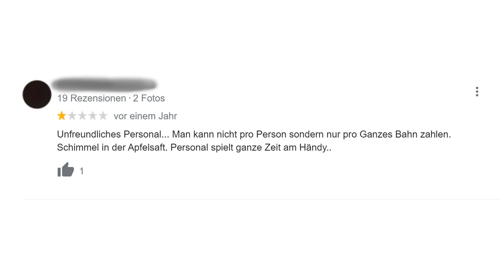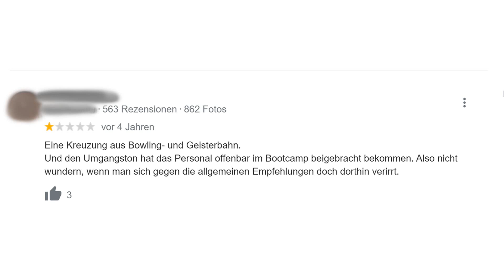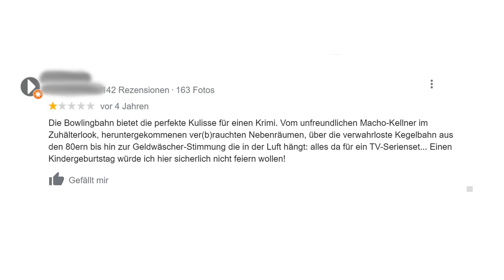Late Night Strike Show - Folge 3 mit Bowlerin des Jahres Franziska Czech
Herzlich Willkommen zur Late Night Strike Show, der 1. deutschen Bowling Show hier auf Youtube. Wir möchten mit diesem brandneuen Format Bowling interessanter und informativer gestalten.

Was gibt es hier zu sehen?
Wir haben Neuigkeiten aus der Welt des Bowlings, Infos aus den Regionen, Turnierberichte, Gäste und vieles mehr! Jeden Monat eine neue Ausgabe unserer Show!

Themen in der 3. Folge:
►USBC Masters & US Open
►Interview mit Franziska Czech (Bowlerin des Jahres 2020)
►Interview mit Sandro Ancarani bezüglich Öffnungen in der Schweiz
►Bowling Turniere
►Die krassesten Bowlingcenter Rezensionen

Turnierwebseiten:
Max Munich Bowling Summer Challenge:

'Ihr wollt Teil der Show werden? Dann kontaktiert uns via Mail an:
Wir freuen uns auf Eure Einsendungen :)

Wir haben auf Brunswick TV noch viel mehr! Schaut Euch doch gerne hier unsere Formate an: